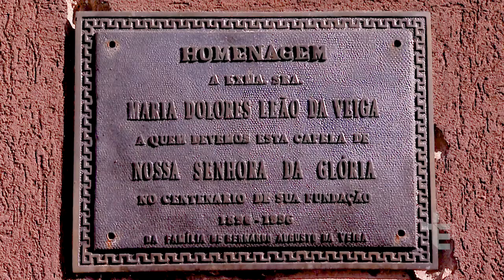JORNALISMO | RESTAURAÇÃO DA CAPELA DA GLÓRIA [CC]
Capela da Glória , uma das primeiras de Curitiba vai ser restaurada

05756